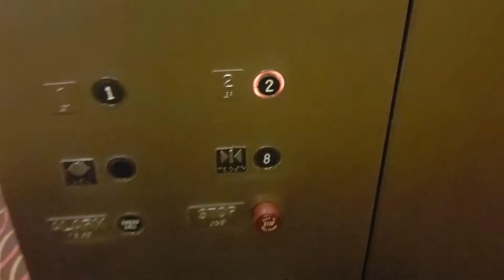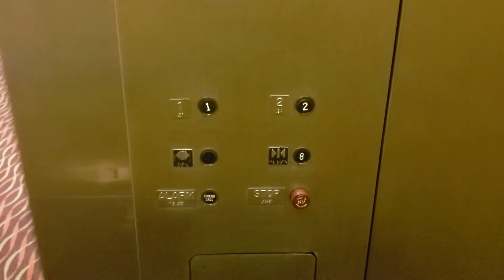Vintage Otis Hydraulic Elevator @ Ramada Hotel, Alpena, MI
Filmed with Samsung Galaxy S9 on October 6, 2019

This is the elevator at the Ramada by Wyndham Hotel & Convention Center in Alpena, Michigan. It's a vintage Otis, in pretty good condition. It's rather fast for two floors, and has pre-door leveling.

Floors served: 2
Manufacturer: Otis
Type: Hydraulic
Fixtures: Lexan
Capacity: 2000 lb
Year installed: 1979 (?)
Michigan serial number: 19263